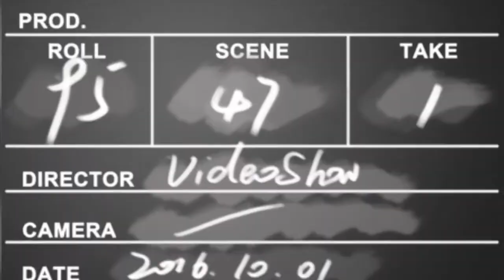Comedia Musical y teatro 2020